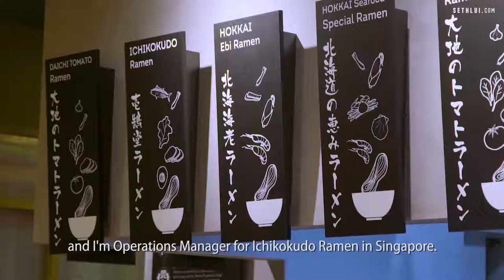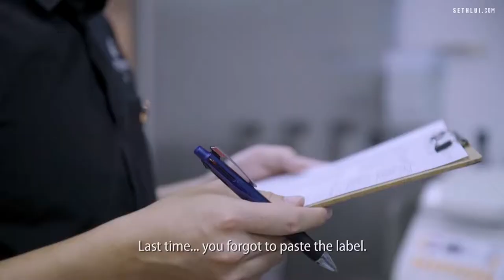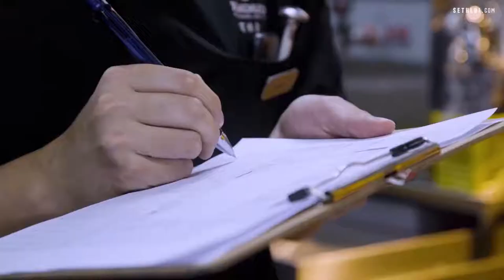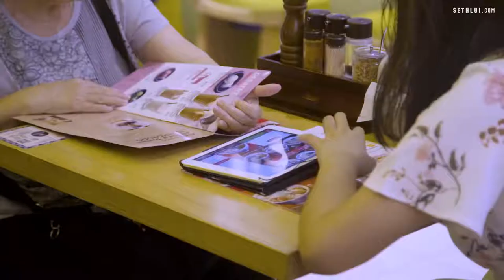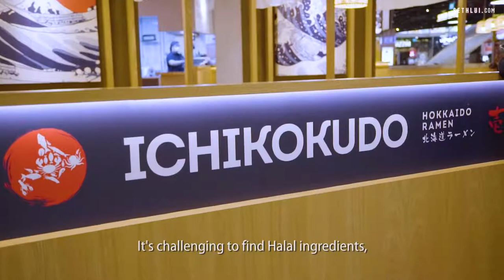24 Hours in a Halal Japanese Ramen Restaurant ICHIKOKUDO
Mr Shogo Hamano is the Operations Manager for Ichikokudo Ramen in Singapore. We take you behind the scenes of this Halal-certified ramen chain restaurant to see how their team works together to bring you delicious bowls of ramen.

Shot by: Aik, Ben
Edited & Produced by: Aik